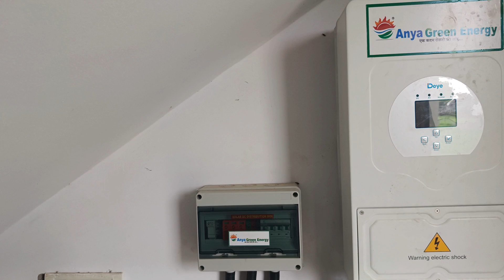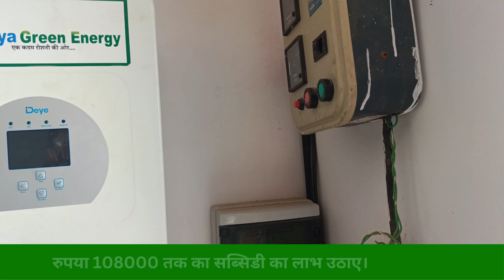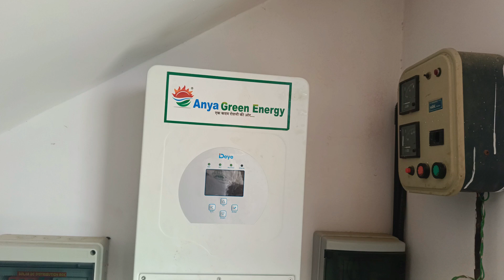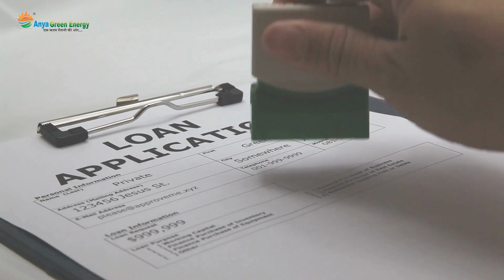घर का 4000 का Bijli Bill हो गया 1000 रूपए | Solar For Home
use solar energy to run appliances of home free of cost use ongrid solar system.
आज ही अपने घर के लिए सोलर सिस्टम लगाए और अपने बिजली के बिल में बचत के साथ-साथ सब्सिडी भी पाएं।
सरकार आपको ऑनग्रिड सोलर सिस्टम पर 108000/- तक की सब्सिडी दे रही है,
🌳Go Green with Anya Green🌳
Read Our Blogs
Solar subsidy in varanasi

solar subsidy on home
Solar subsidy in Uttar Pradesh
Solar for home
Solar inverter
Ghar ke liye solar
solar panels for your home
solar panel installation cost
solar panels for house
solar installation
solar installers near me
residential solar panels
home solar power system
home solar system cost
home solar panel system
solar power for home cost
house solar system
solar power panels for home
solar energy for home
house solar panels cost
solar panels for your house
cost of solar panels and battery
solar system for home price
home solar cost
solar inverter for home
solar power for your home
residential solar power systems
solar panel setup
small solar panels for home
cost of home solar panel system
home solar power system cost